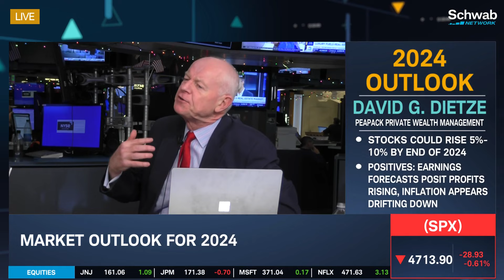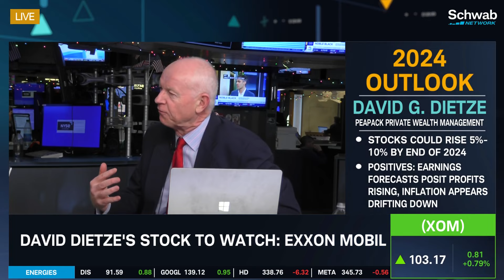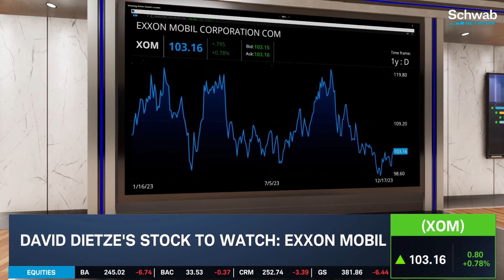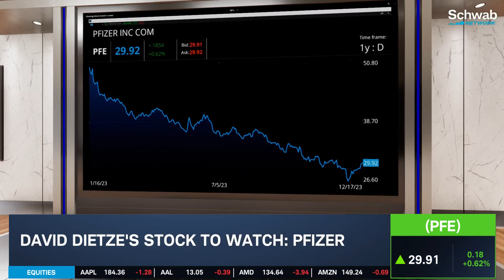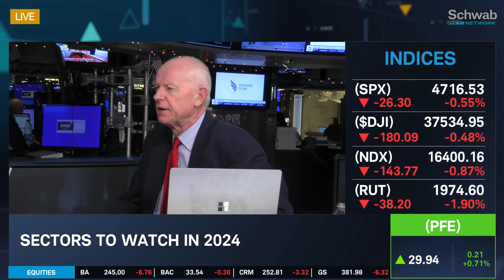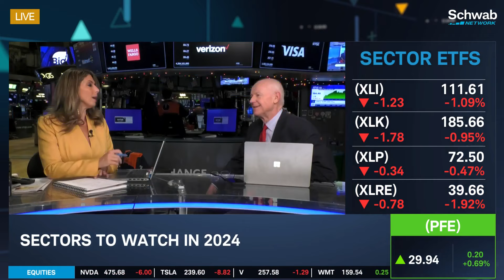XOM, PFE: Inflation Seems To Be Drifting Down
Stocks could rise 5%-10% by the end of 2024, notes David G. Dietze. He discusses market trends and names to watch, as well as the market outlook for 2024. He talks about how some of the positives for the markets are that earnings forecasts posit profits rising and inflation appears to be drifting down. He then goes over some stocks to watch including Exxon Mobil (XOM) and Pfizer (PFE). Tune in to find out more about the stock market today.